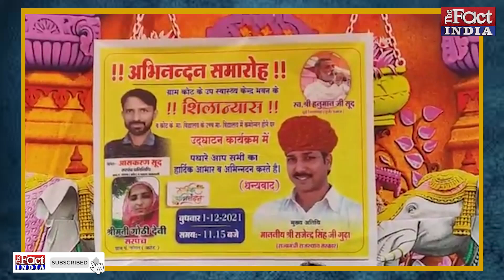Rajendra Gudha के बयान पर फिर विवाद, बोले- Ashok Gehlot - Ajay Maken बुलाते, मैं बोला-कल-परसों आऊंगा